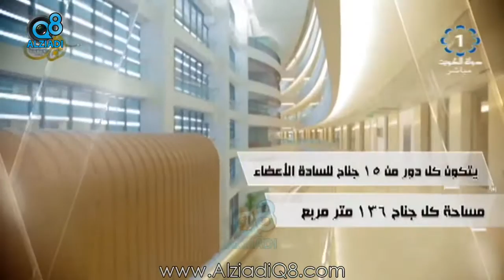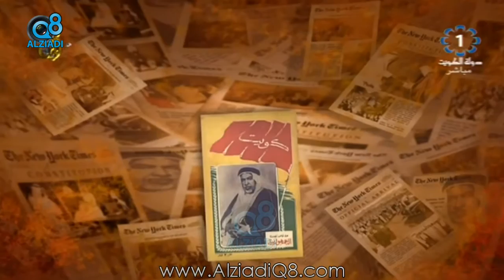تسجيل كامل لـ حفل افتتاح مبنى صباح الأحمد في مجلس الأمة